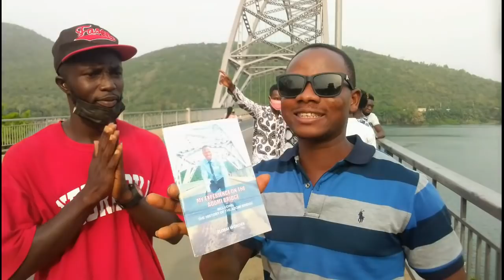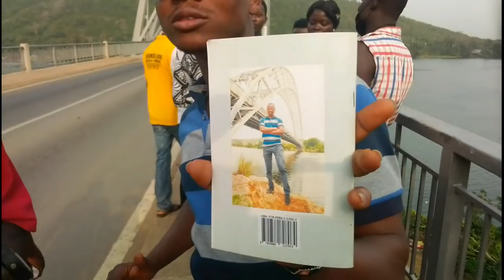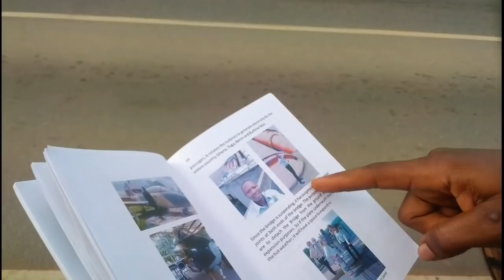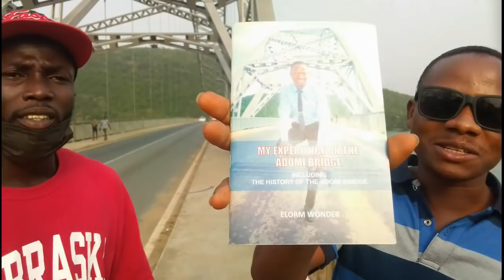The Surprising Hanging Brigde In Ghana - Adomi Bridge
In this video is an extension bridge known as the Adomi Bridge located in the Eastern region of Ghana. On my visit, I discovered the hanging Adomi Bridge at Atimpoku on my way to Akosombo resting on the Volta river. Under a guided tour, I was able to gather some facts and history behind the construction of the bridge on the Volta River.
   The Adomi Bridge is a latticed steel arch about 800 long length crossing the Volta River at Atimpoku near Akosombo in Ghana in West Africa. The Adomi Bridge is the first permanent bridge to span the Volta River, which drains south into the Gulf of Guinea, and is Ghana's longest suspension bridge. The Adomi Bridge separates the Eastern and Volta region of Ghana.
The suspension bridge was purposely built on the river to replace a ferry that was placed on the Volta River as the main means of transportation between the two regions. In the year 1953, the location where the bridge was to be constructed was surveyed and with designers and engineers from the UK constructing the suspension bridge at Adomi. Dr Kwame Nkrumah who had then become the prime minister of Ghana was the one who commissioned the project.
Today the Adomi Bridge has become another tourist site where most travelers and tourist visit for fun pleasure. With various beautiful gardens, hotels and resorts around the bridge and also close to the Akosombo Dam, it is a center of attraction for photos taking. Imaging enjoying some breathtaking moments at night at the Adomi Bridge while you enjoy some cool breeze from the Volta lake.
The Adomi bridge is the bridge that Flight Lieut. JJ Rawling his helicopter under, you wanna hear more?
Kindly watch this video for more images from the Aadomi Bridge.

The world they say is a book those who do not travel have read only one page.  Growing up and with the studies I had in the tourism sector, my vision was to travel the world and have fun. Little did I know my fun and the travel videos I gather was also going to pay off. Not only the business side, but also visiting beautiful places, continuous learning of sustainable underground culture and making vlogs is just exciting.
I am Derrick, a small content creator from Ghana and the purpose of this channel is to share my adventure while I travel with you.

Equipments:
Iphone Puluz live broadcast selfie kits